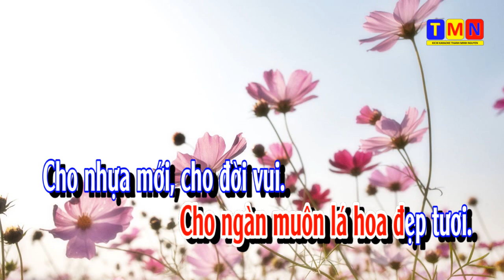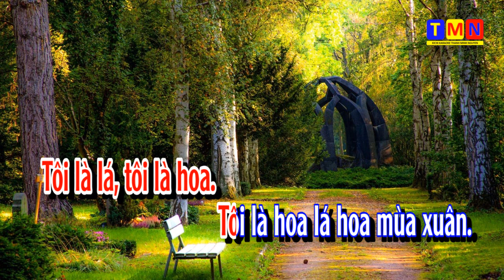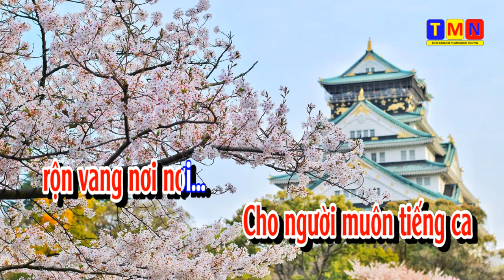[KARAOKE] Hoa lá mùa xuân (Hoàng Hà) – Có giai điệu (Db)